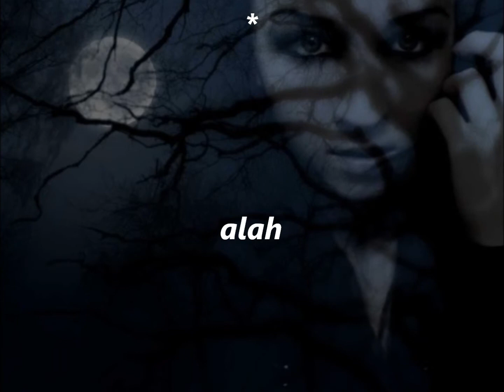Dźwięki nocy -z rep A. Wyszkoni...cover